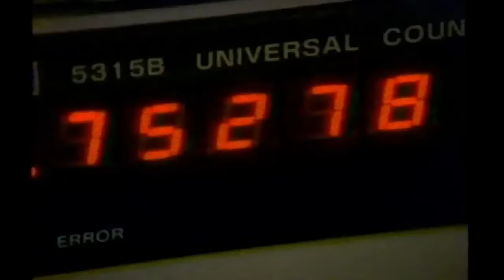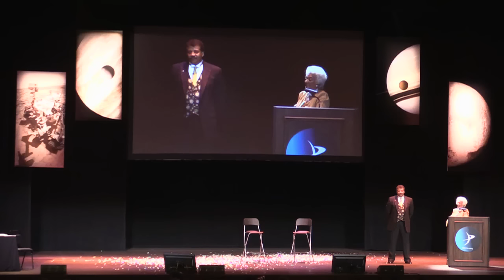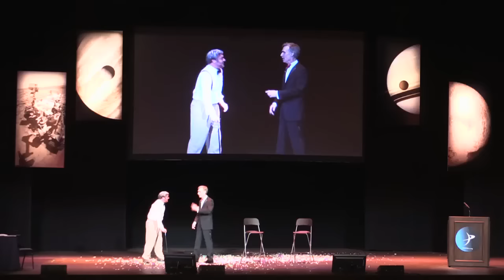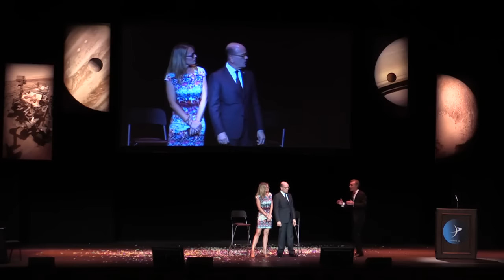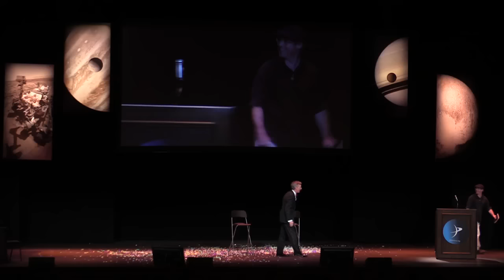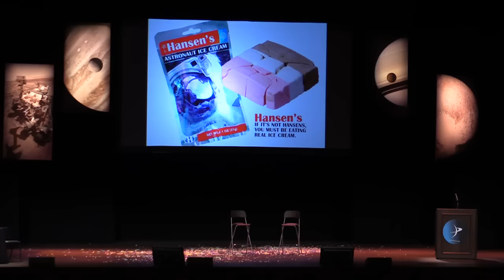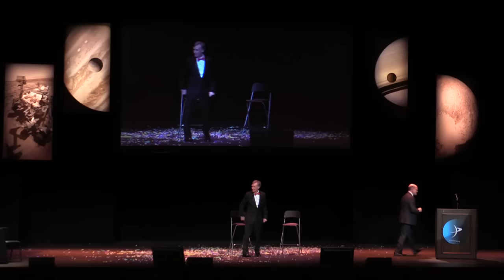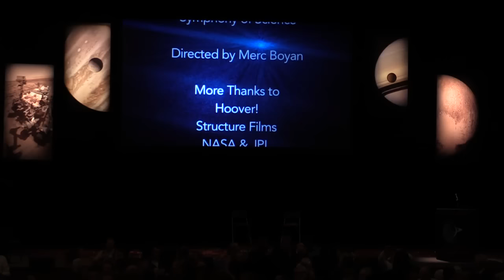More to Explore: An Evening Celebrating Space with Bill Nye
For the Planetary Society's 35th Anniversary, we held a big, space-themed, variety show in Pasadena, CA. Space celebs, SciFi stars, dancers, singers, and comedians came out to party and we unveiled the newest Symphony of Science song by MelodySheep!

to learn more about the Planetary Society.